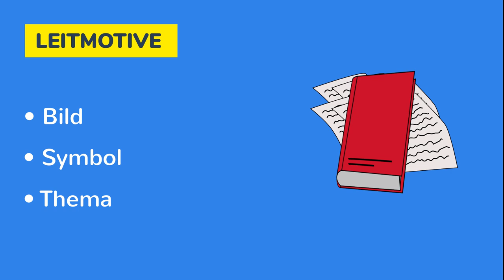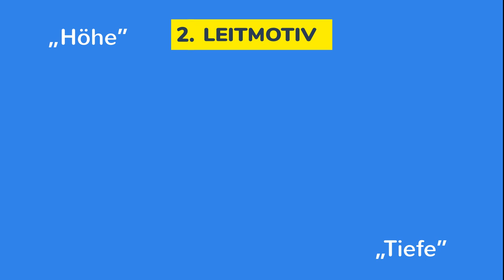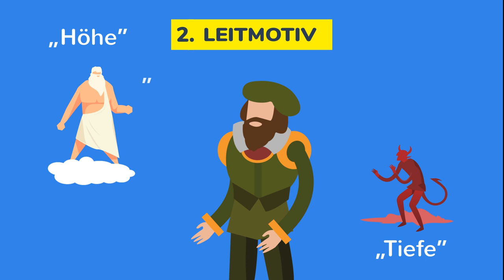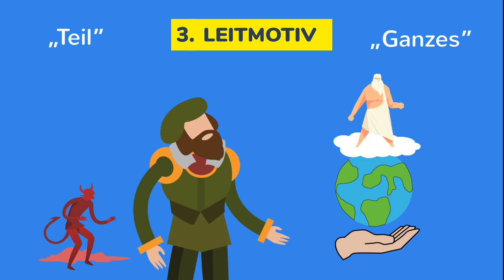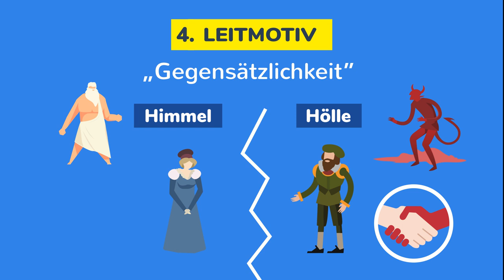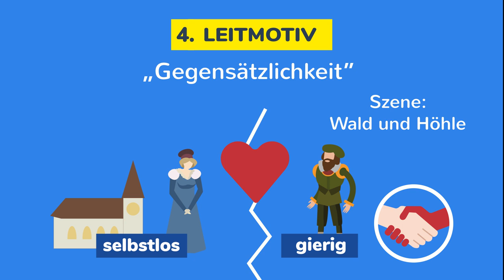Faust 1 - Leitmotive einfach erklärt - Enge & Weite, Höhe & Tiefe, Licht & Dunkelheit u.a. - Lektüre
Faust 1 - Leitmotive einfach erklärt - Enge & Weite, Höhe & Tiefe, Licht & Dunkelheit, Teil & Ganzes und Gegensätzlichkeit - Deutsch Lektüre und Literatur fürs Abitur einfach erklärt. Leitmotive sind häufig Gegenstand der Interpretationsgrundsätze des Werkes. Leitmotive entsprechen Bildern, Symbolen oder Themen, die sich durch das literarische Werk ziehen. Das erste Leitmotiv bei Faust ist der Zusammenhang von Enge und Weite. Dies ist auch als Raumsymbolik bekannt. Ein weiteres Leitmotiv ist der Zusammenhang von Höhe und Tiefe. Licht und Dunkelheit passen sich diesem Leitmotiv an. Das dritte Leitmotiv gibt die Korrelation zwischen Teil und Ganzes wieder. Hier steht der Schöpfungsprozess im Vordergrund. Als weiteres Leitmotiv ist die Gegensätzlichkeit zu nennen. Hierzu zählen die Gegenspieler Himmel und Hölle. Bei den vorgestellten Leitmotiven handelt es sich nur um eine Auswahl, die die zentralsten Leitmotive in Faust darstellen.

➡ PRODUKTION DIESES VIDEOS:
Script: Peggy
Visuelle Konzeption: Anna (BSK Vertonung)
Ton & Schnitt: Paul, Oliver

➡ INTERPRETATIONSHILFEN ZU FAUST 1:
* EinFach Deutsch Interpretationshilfe
* Königs Erläuterungen
* Klett Lektürehilfe
* Reclam Lektüreschlüssel
* STARK Interpretation

➡ KAPITEL:
00:00 Einführung
00:45 Enge & Weite
01:45 Höhe & Tiefe, Licht & Dunkelheit
03:03 Teil & Ganzes
04:00 Gegensätzlichkeit
06:14 Abspann